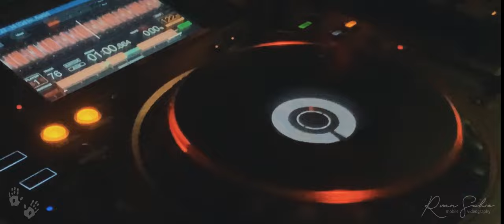Hernán Cattáneo and Nick Warren @ Watt boat party at ADE 2019 full compilation widescreen video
All aboard at this special Amsterdam Dance Event boat party 🛳

Sail and dance with all true Cattáneo and Warren fan on the impressive IJ river whilst listening to the All boat long set by absolute legends Hernan Cattaneo b2b Nick Warren.

This is my full compilation widescreen video.

All footage is recorded with the Moment app on a iPhone XS with the Moment anamorphic lens attached, color correction and edited with LumaFusion also on my iPhone.

Tracks played in video:
(With help from my friend David Hänsel from Progressive Pearls fb-group

- 0:00 Nick Warren - Buenos Aires (remix?)
- 8:18 No-No & Nobilis - Diagonal77  (Mixed)
- 11:00 Kamilo Sanclemente - Unreleased track
- 15:00 Eric Lune - Embers(Dub Version)
- 18:43 Underworld - Cowgirl (Nicolas Rada remix)
- 21:16 ID-Unknown ID
- 24:54 Nicolas Rada feat Eleonora - Gravity
- 31:24 Nick Muir feat Craig Walker - Savin you (Marcelo Vasami Rework)
- 37:40 ID-Unknown ID
- 28:32 Hernán Cattáneo & Audiojunkies - A Major Minor (D-Nox & Beckers Remix)
- 40:56 Kenan Savrun - Shivaya (Original Mix)
- 42:19 Kamilo Sanclemente - Dream Walker
- 43:25 Yost Koen - Kusomo Mars
- 47:59 Kasper Koman - Hi (Cid Inc Remix)
- 51:29 ID-Unknown ID